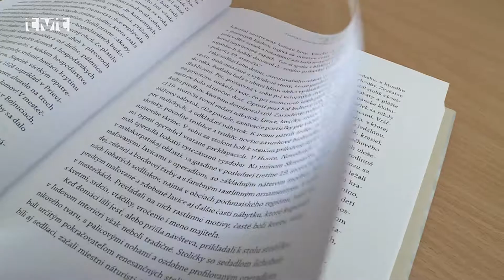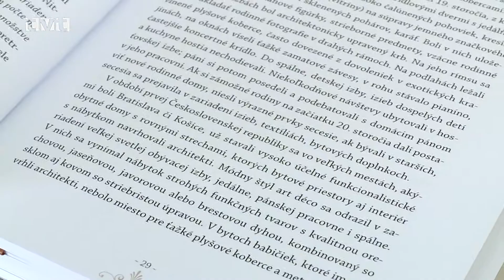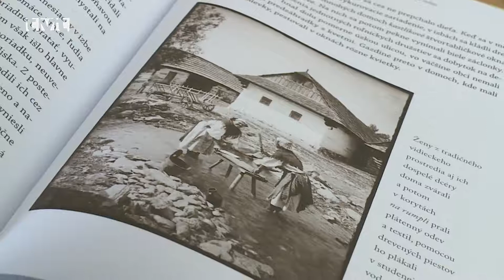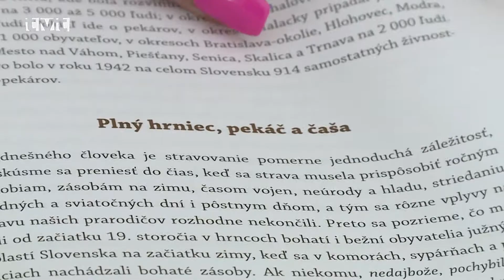Ako sme žili kedysi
Vo štvrtok (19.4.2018) sa v Turčianskej knižnici hovorilo o živote v minulosti. Etnografka, historička, muzeologička a  naša popredná odborníčka na materiálnu kultúru a kulinárske tradície Zora Mintalová Zubercová predstavila širokej verejnosti publikáciu „Ako sme kedysi žili“, v ktorej približuje všedné i sviatočné dni našich starých a  prastarých rodičov. Venuje sa aj pohľadu na mestá, dediny či obydlia ich obyvateľov.